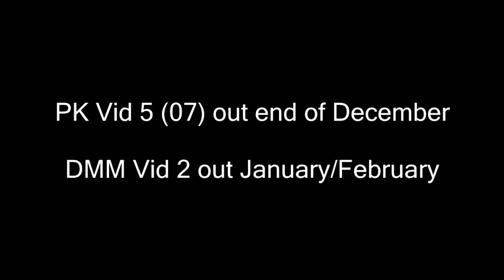An Edge 111111 PKer VS A multi clan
I was going to grab all the PJs but this was satisfying enough, I spec'd constant 0s on KOable HP (Twice on the woman character in Guthan's at 48/54HP) this is second time I've bumped into them and it's only going to keep getting closer :-) I don't even brid/NH or tri-brid. So rag range will do in situations like this ;-P

Gathering clips for DMM Vid #2, be patient it'll be out January/February and just under TEN DAYS! You'll feast your eyes on the long awaited.. PK Vid 5 (07)!

► Are you a Zerker, do you enjoy hybridding? Then join 'Zerk Brids' today! Owned by 'A Zerker'.

► Chill out in my clan chat in-game! The best way to get a hold of me, talk to other great helpful people! "Dont Try It" CC!